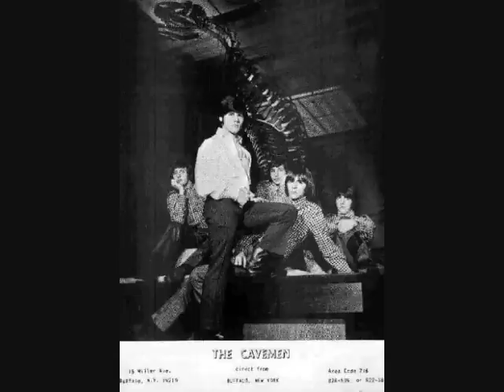The Cavemen - All About Love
60's Garage Punk from Buffalo, NY (Original Version)